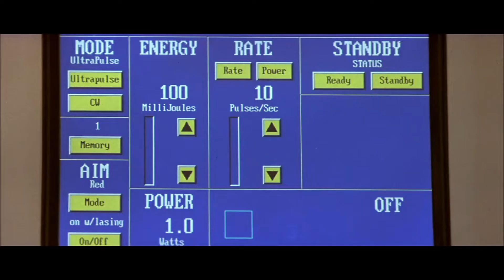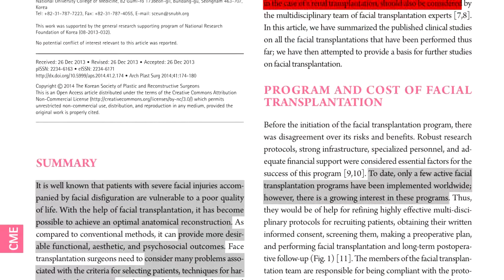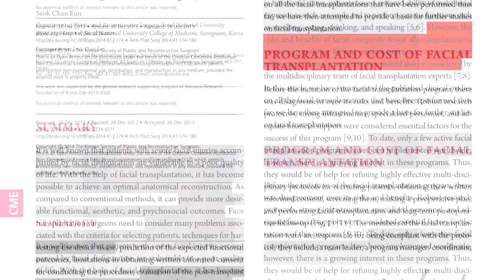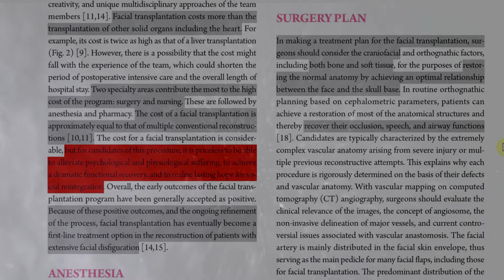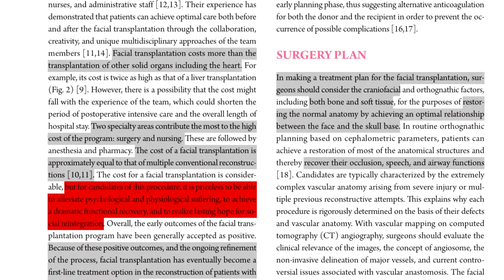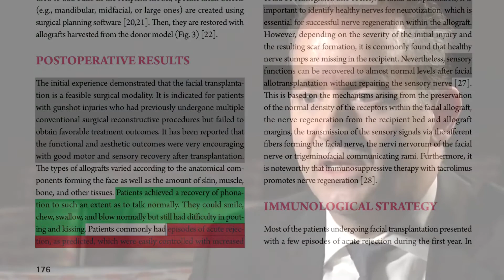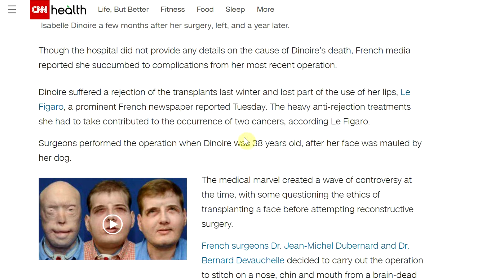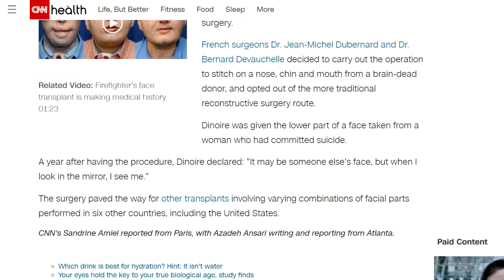A simple Faceswap, or a bit more complicated?!?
What is known so far about face transplant technique? how complicated is it? are there living examples - spoiler, yes there are. What are the drawbacks of facial transplantation, and transplantology in genereal? Wonna know more about plastic surgery and reconstruction surgery？

Videos by: DistillVideos
images by: balik，oracast， sasint， stevepb，

Many thanks for all the credited fragments (fair-use principle):
-2 years after face transplant, Andy Sandness' smile shows his progress
-Elysium (movie)
-Face/Off (movie)